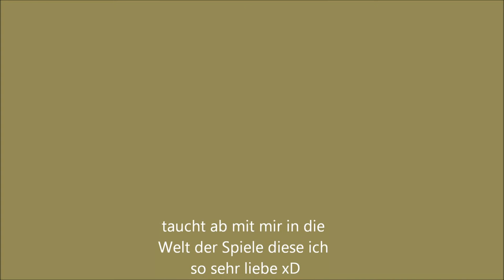Let´s Play Two WOrlds 2 Blind 039 German Zugang nach Hatmandor